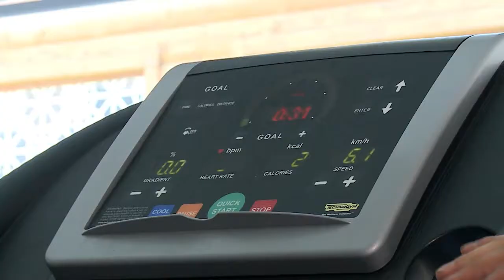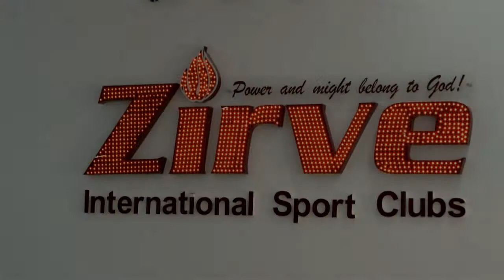"Fitness saatı". 1-ci buraxılış. Sinə hərəkəti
"Zirvə" Fitness Mərkəzinin treneri Ruslan Arslan düzgün bədən quruluşuna malik olmaq üçün düzgün məşq qaydalarından danışır.